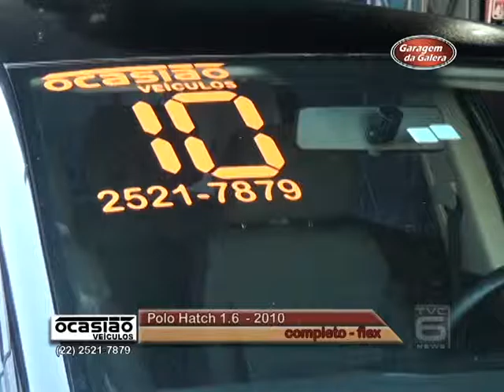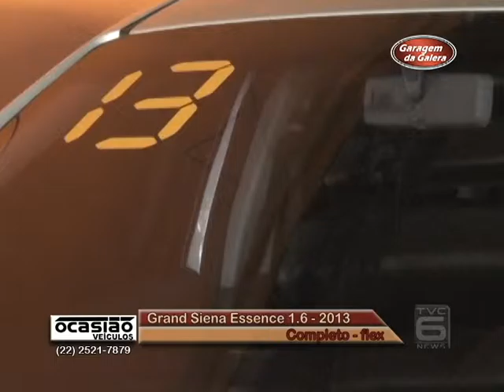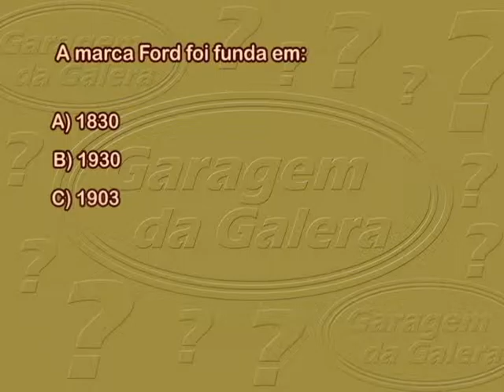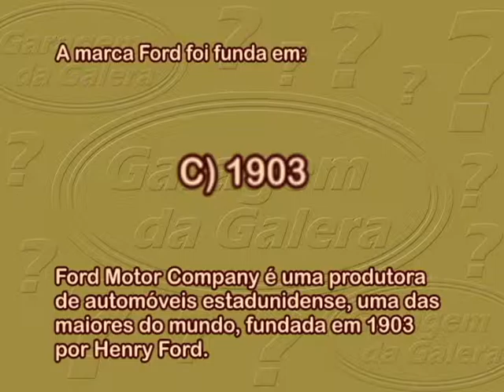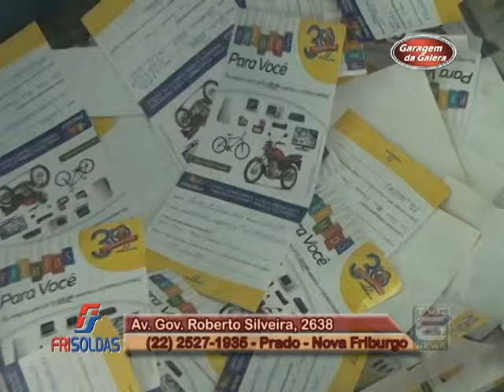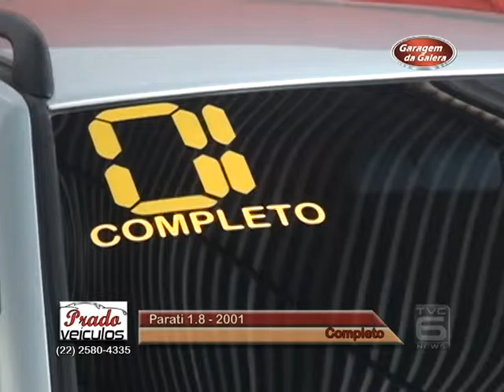TVC Canal 06 - Garagem da Galera 27-09-2015